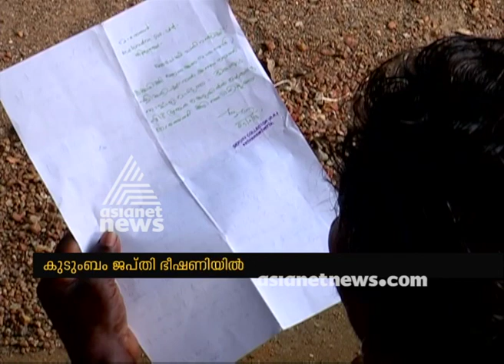Notice of seizure by private finance companies to Flood affected families